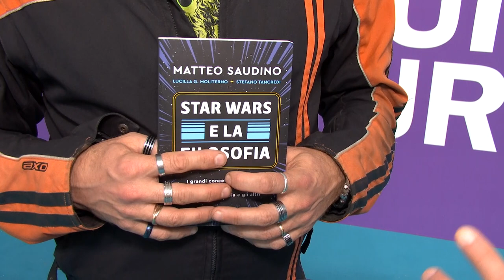Matteo Saudino / Barbasophia - Salone del Libro 2024